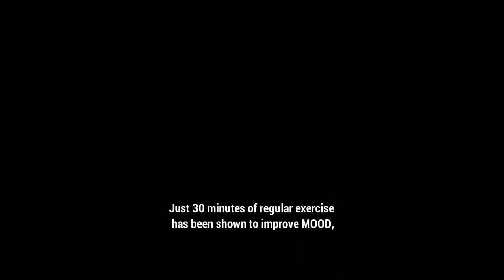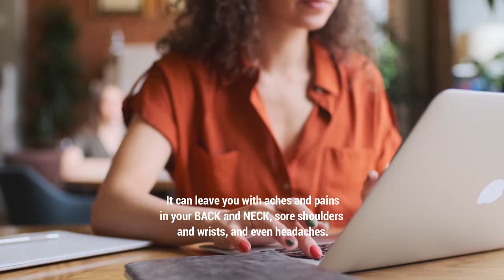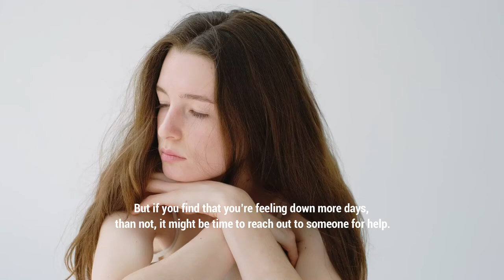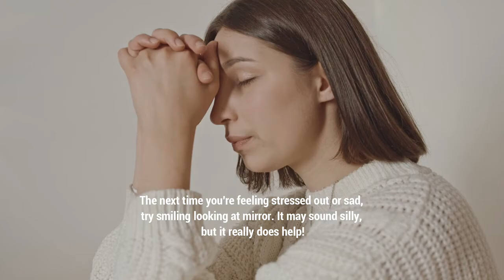Healthy Lifestyle | This video will change your life | healthy food | health tips